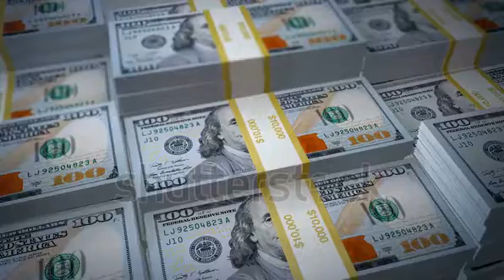make money online youtube